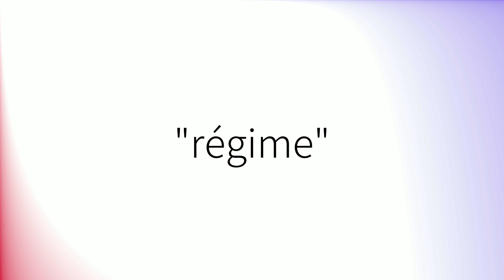Comment prononcer 'Régime' en français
How to pronounce 'Régime' in French.
Como pronunciar 'Régime' en francés.
Wie man 'Régime' auf Französisch ausspricht.
「Régime」のフランス語の発音の仕方